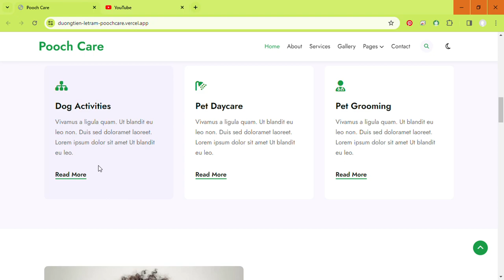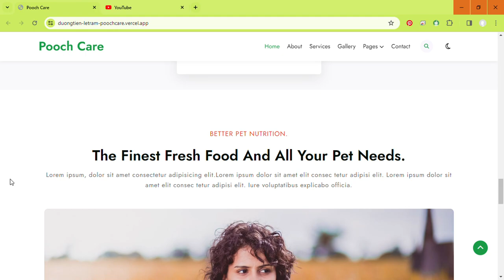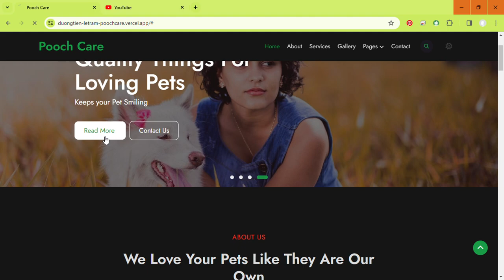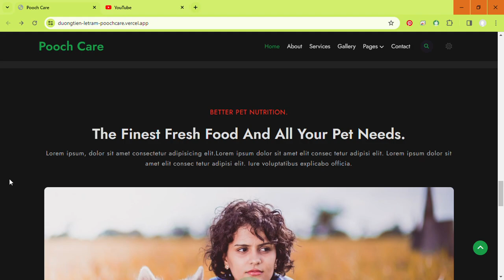Pooch Care Project bootstrap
this is my first task: a capstone (bootstrap 4-fullstack)